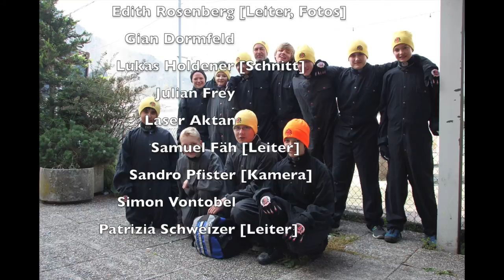Paintball Arena Schänis Jugi Team Egg 2014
20. September 2014